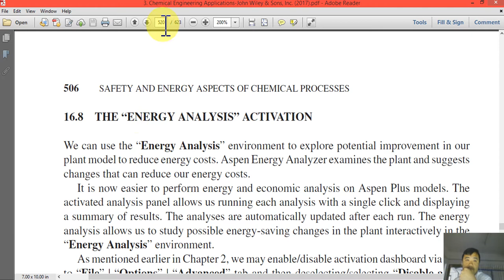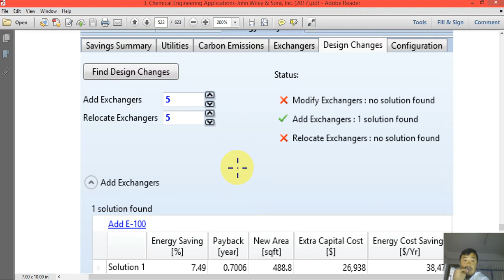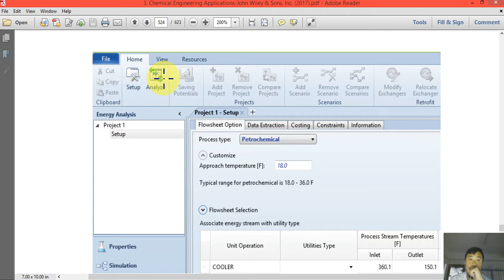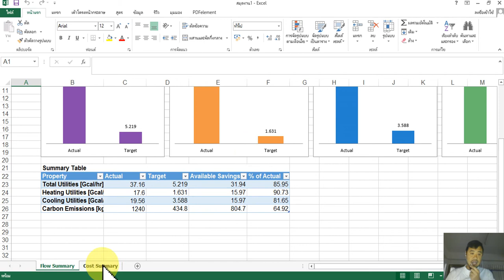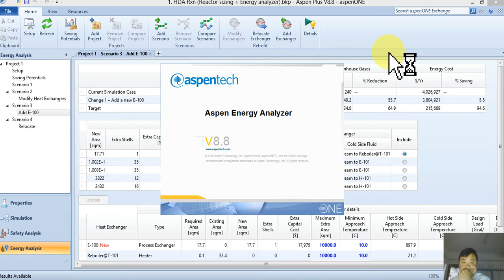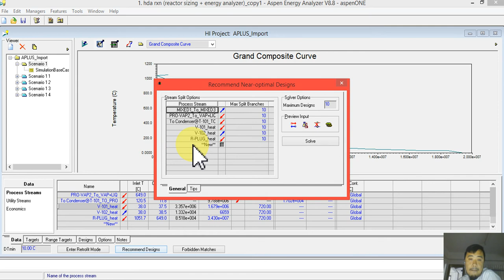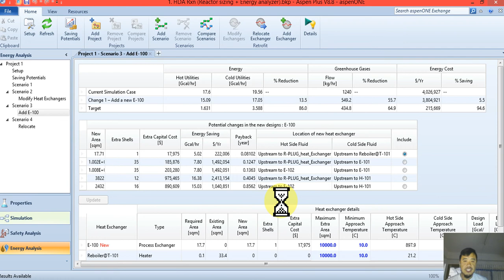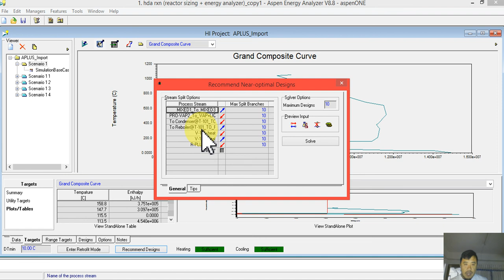Model Based Techniques - Class Lecture No. 10 (Parts 1 of 2)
Energy analysis on Benzene manufactured by toluene hydro-dealkylation (HDA) plant is presented and investigated using Pinch Technology on heat exchanger networks (HEN). Moreover, minimizing energy consumption of HDA process is also achieved by optimizing heat recovery systems, energy supply and target methods and process operating conditions, on ASPEN recommended design.